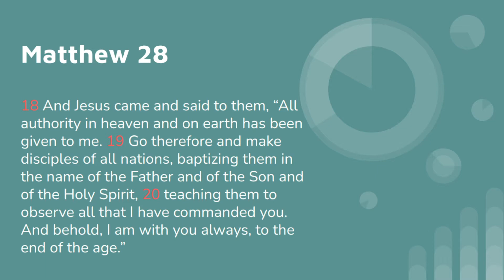Reaching in Response | Mitchell | BRCC-Y